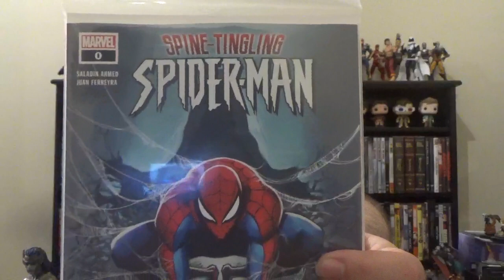Weekly Comic Book Round-Up, 09/13/2023: Spine-Tingling Spider-Man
Rundown of the Spine-Tingling Spider-Man #0 one-shot, collecting the full digital first series from Marvel Unlimited before next month's follow-up series.